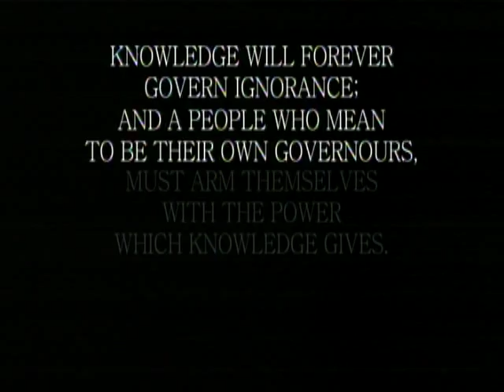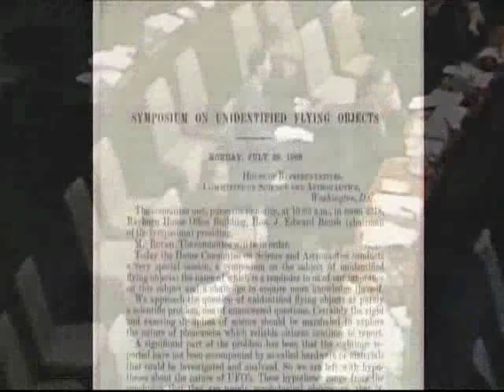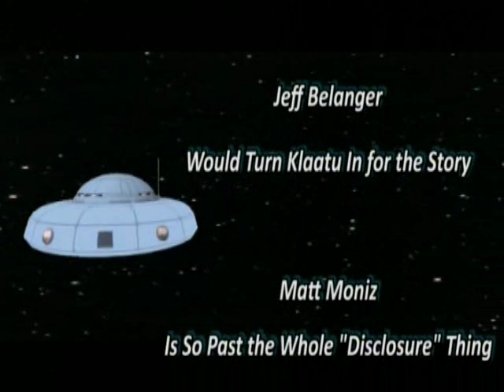Mission 135 - Citizen Hearing on UFO Disclosure with Peter Robbins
Mission 135 - Citizen Hearing on UFO Disclosure with Peter Robbins from 30 Odd Minutes. Like this? Watch the latest episode of 30 Odd Minutes on Blip!

In Mission 135, we recap the Citizen Hearing on UFO Disclosure with Peter Robbins. Between April 29 and May 3, 2012 in Washington DC, forty researchers along with dozens of UFO witnesses that included military, agency, and political persons of high rank and station, converged on the National Press Club to testify in front of five former members of the United States Congress on UFOs and extraterrestrials. The objective was to share what the witnesses and researchers know, and urge the real congress to fully disclose what the U.S government knows. We hear highlights from that meeting and debate whether itapos;s a good idea to fully disclose UFOs. Don?t miss it!